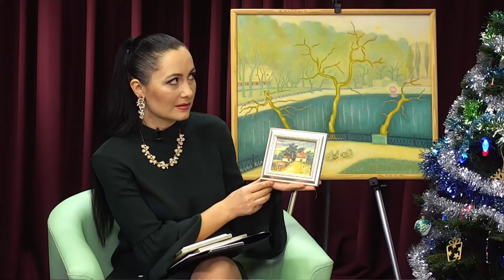Художниця Алла Бурименко-Журавель у програмі "Фреш" з Юлією Сиротою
Малюнок може бути особливим, якщо ви маєте талант.
Або є ще інший варіант:
ви вчитеся володіти технікою, маєте навички у використанні матеріалів та створюєте художню композицію.
Саме так можна навчитися малювати.
До нашої студії прийшла Алла Бурименко-Журавель - художниця.